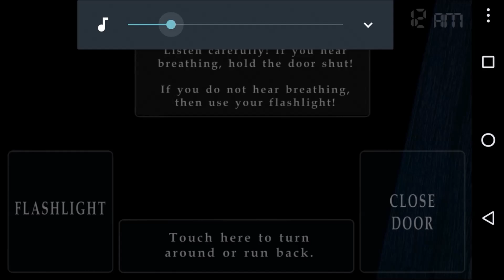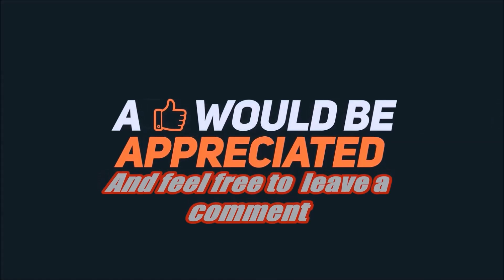Zink gets triggered|Five Nights at Freddys 4 with Zink Night one and two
Zink gets triggered! As little Zink is just casually checking halls for monsters and animatronic super saiyans and getting triggered he decides to make a video out of it!
Id like to say thanks to Zink
 for editing this video and playing